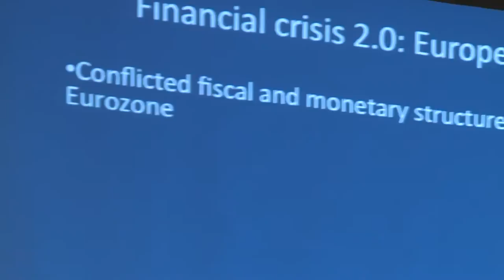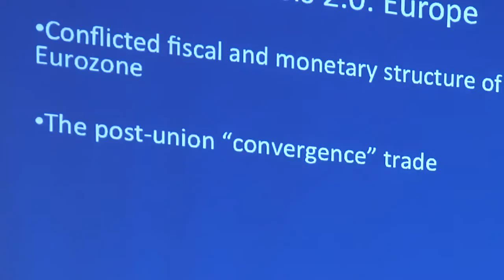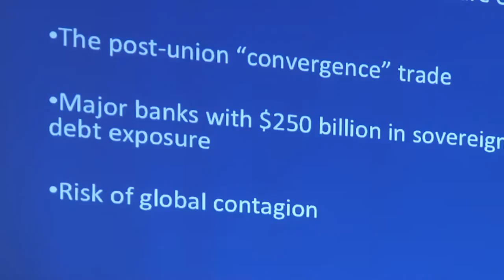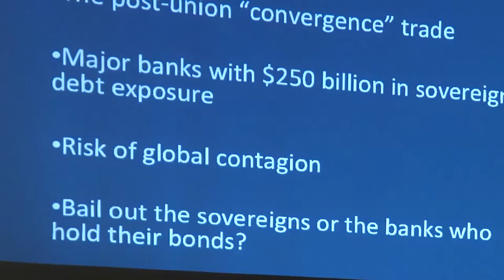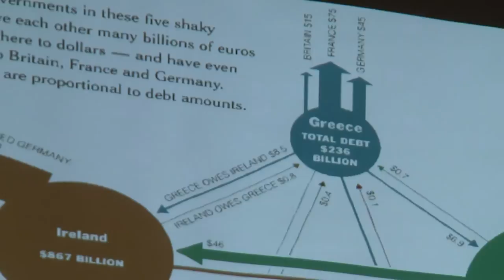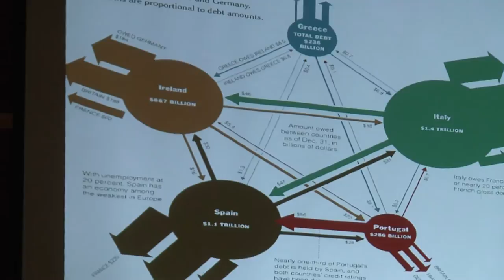Understanding the Banking Crisis (Part 4): "The Euro Crisis"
Ed McCartin, a former governor of the Chicago Mercantile Exchange, shares his experience of the financial services industry.  This series of short lectures examines credit risks in the growing derivatives markets, mortgage-backed securities, how the Feds reluctance to regulate US banks and zero interest rate policy affects working Americans.